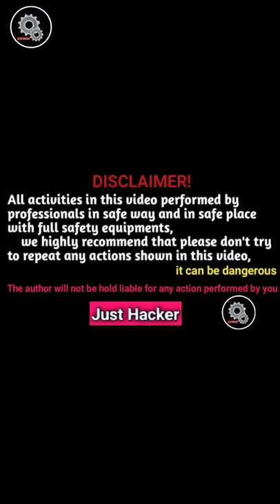इंजेक्शन💉 में बम💣 भरकर बनाया इंजेक्शन बम || Injection BOMB - Just Hacker